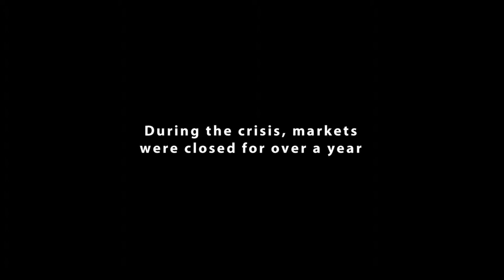'Closed for Business' / Reporter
One border town used to come alive on market days but since Ebola, Sundays are not the same...

The films are produced by On our Radar, in association with New Internationalist as part of the After Ebola project, funded by the European Journalism Centre's Innovation in Development Reporting programme.